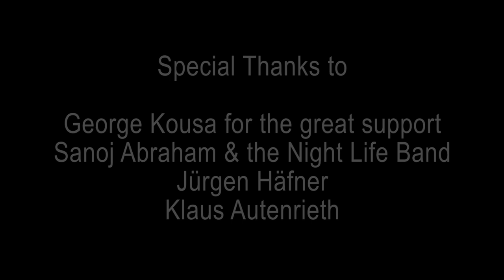Jonny Akehurst - Something to Believe LIVE @Backnang Murrspektakel 2013